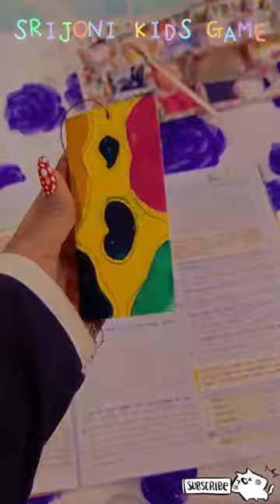how to make your bookshelf look aesthetic ✨❤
emoji mixing

About me :
if you're new, hi, my name's Srijoni !
On this channel I always try to show the easiest way of drawing and painting. From here you can improve your drawing skills.
Hope you enjoy my videos and find them help!!!